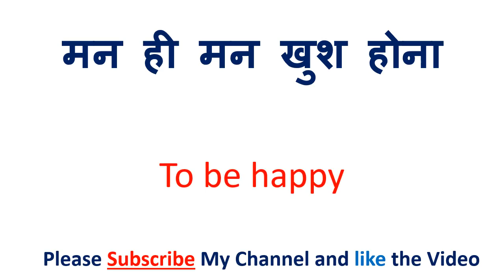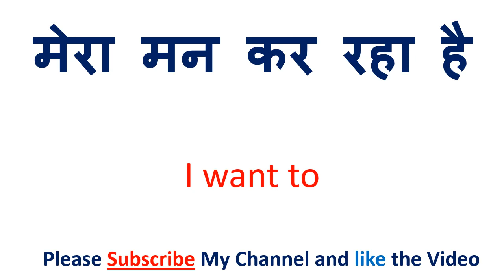मेरा मन कर रहा है को इंग्लिश में क्या कहते हैं | Mera man kar raha hain in English